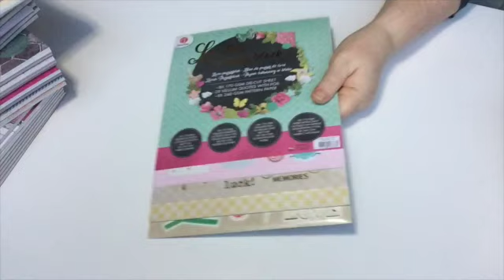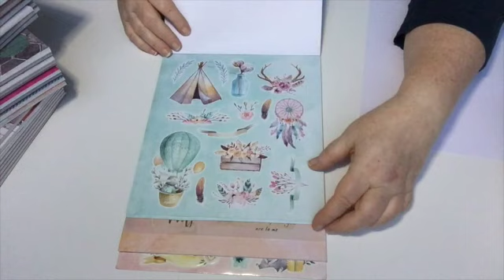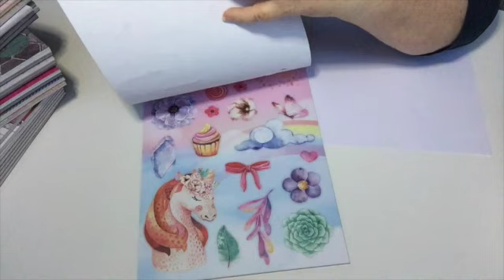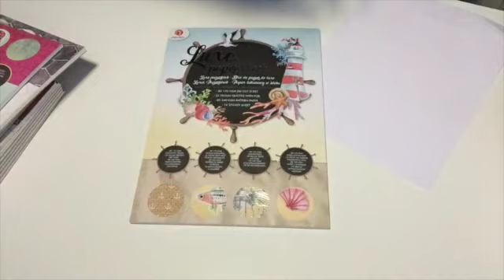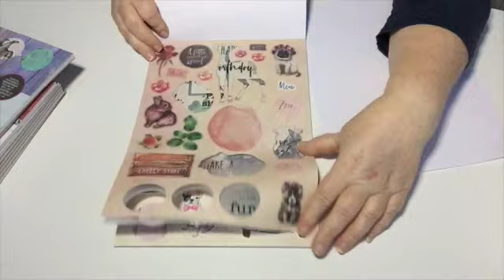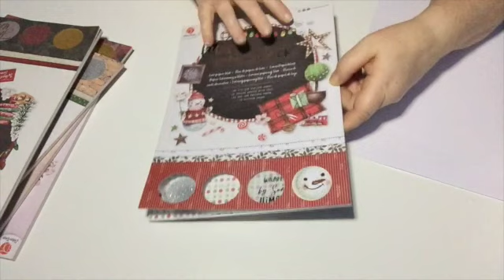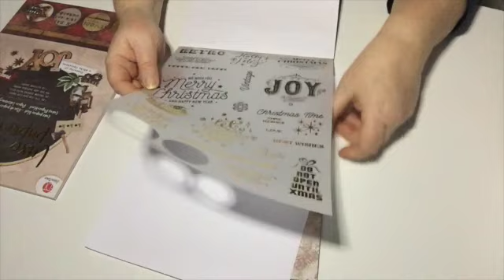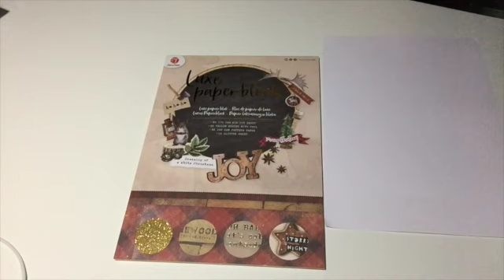Lockdown Tag 4 Action Luxe Paper Blöcke von Action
Dauerwerbesendung

Aloha,

heute zeige ich Euch einige ältere LuxPaper Blöcke von Action